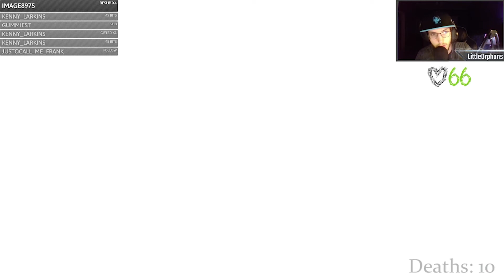Visage - Part 17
This gameplay was previously streamed live on Twitch. Saturday streams are my playthrough streams and you can catch me playing Visage or whatever games come after at the Twitch link below around 9:30p Central!